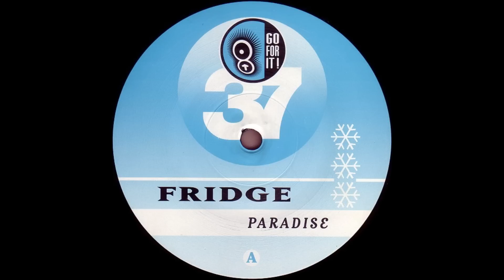Fridge :: Paradise :: Go For It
This 1998 masterpiece was Ralph Fridge's first epic trance release.  An instant classic this put Fridge on the map.